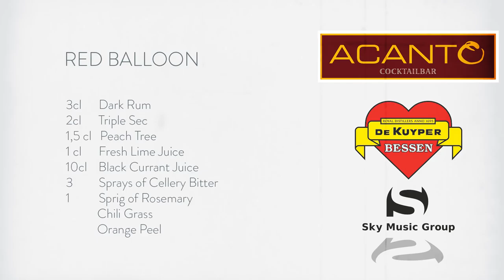De Kuyper Bar Fight 2016: Acanto Cocktailbar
We've challenged bar teams from all over the world to join De Kuyper's Bar Fight 2016! Which bar team is your favourite?